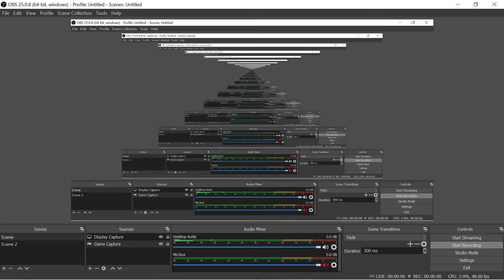New level preview :p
:p
Game capture is not working...